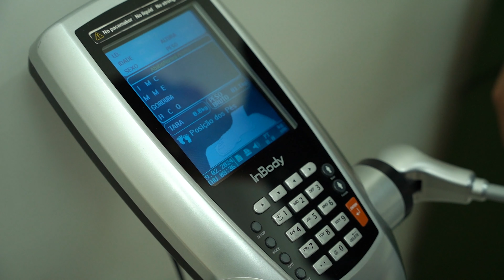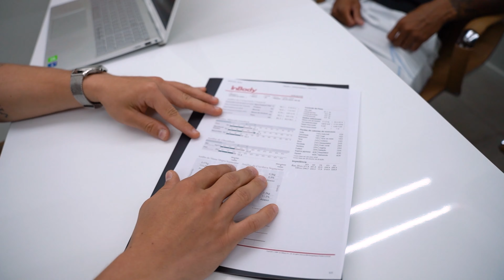LEVAMOS O MC LIVINHO AO MÉDICO! *PROJETO MC LIVINHO 90 DIAS*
💡𝗔𝗣𝗢𝗜𝗘 𝗡𝗢𝗦𝗦𝗢 𝗖𝗔𝗡𝗔𝗟:
🫙𝗗𝗔𝗥𝗞 𝗟𝗔𝗕 - Laudo de aprovação de 100%!!!
🚚 Entrega rápida 🔒 Compra Segura 🥇 Alta qualidade 💴 Melhor custo benefício do mercado!!!

👕𝗕𝗘𝗥𝗭𝗘𝗥𝗞 - Combinando estilo, versatilidade e tecnologia para seu treino
👚Camisetas Oversized, Dry-fit, Shorts e muito mais para seu treino ou passeio causal
💴 Melhor custo benefício do mercado 🚚 Entrega rápida 🔒 Compra Segura 🥇 Alta qualidade

O canal do Carlão Silva é uma referência imprescindível para aqueles que buscam conhecimento e informações sobre treino, musculação, alta performance, saúde e entretenimento. Com uma abordagem abrangente e embasada, o canal oferece uma gama diversificada de conteúdos que ajudam os espectadores a atingir seus objetivos físicos e melhorar seu bem-estar geral.

Carlão Silva, renomado especialista e atleta de alta performance, compartilha seu conhecimento de forma clara e acessível, tornando os conceitos complexos, compreensíveis para todos. Seus vídeos oferecem dicas práticas, técnicas de treinamento eficazes e conselhos fundamentados em pesquisas científicas atualizadas.

Os espectadores podem encontrar uma variedade de temas no canal, desde rotinas de treinamento específicas para diferentes grupos musculares até estratégias para otimizar o desempenho atlético e prevenir lesões.